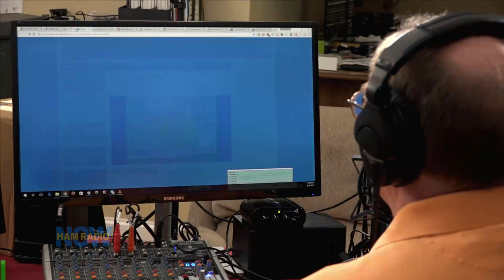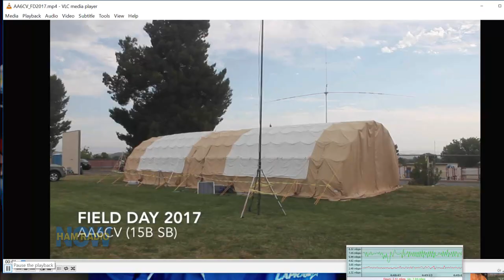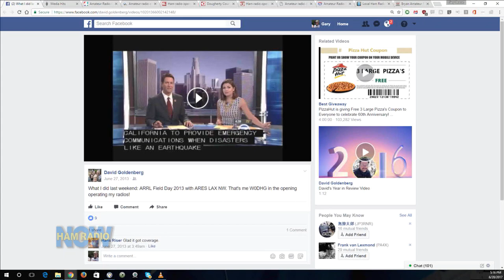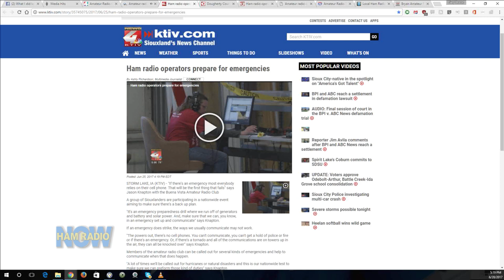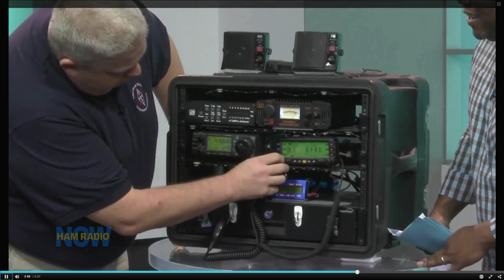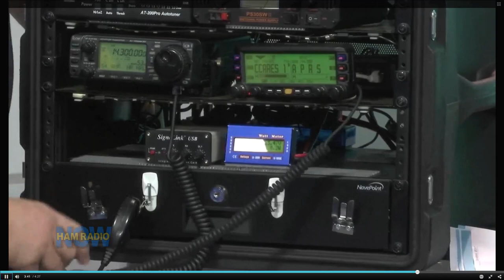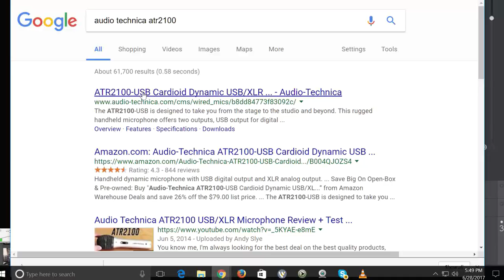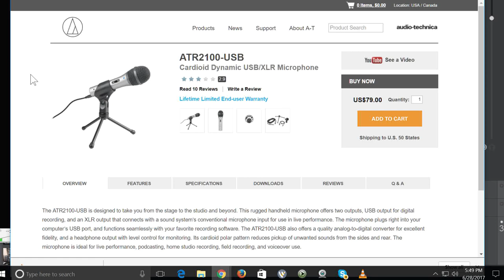HRN 331, BS #9: Field Day Review on Ham Radio Now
Just David W0DHG and Gary KN4AQ ruminating about the just-concluded Field Day.